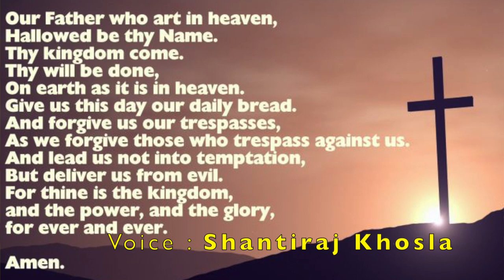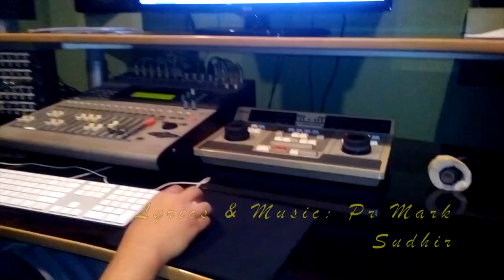JISU TUMORI PADE: ହାଲେଲୁୟା - SHANTIRAJ KHOSLA & Ptr MARK SUDHIR: ODIA CHRISTIAN DEVOTIONAL SONG-2021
This is one of my best song that my uncle Shantiraj Khosla has arranged the music and given his melodious voice.
He is no more in this world with us, but His voice is always will remain with us.
Please listen, sing and use for worship
ShantirajKhosla. # MarkSudhir.